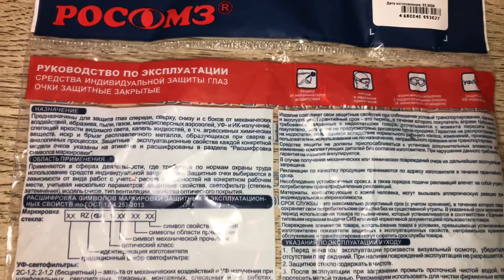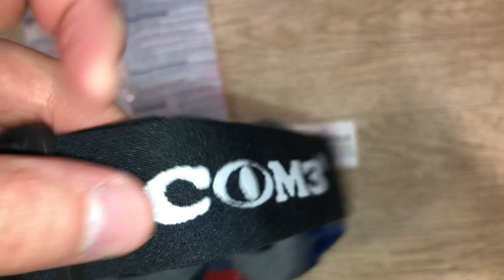Очки закрытые ЗН11 PANORAMA StrongGlass,тёмно-синий корп,с непрямой вентиляцией,РОСОМЗ,Артикул:24135